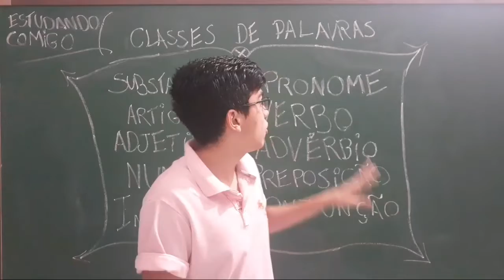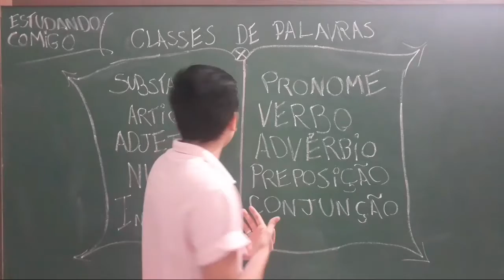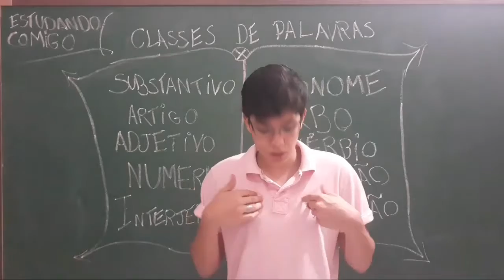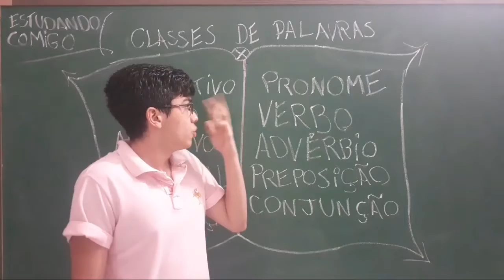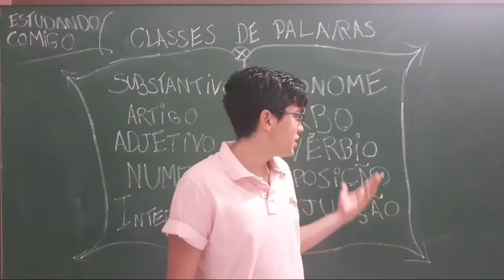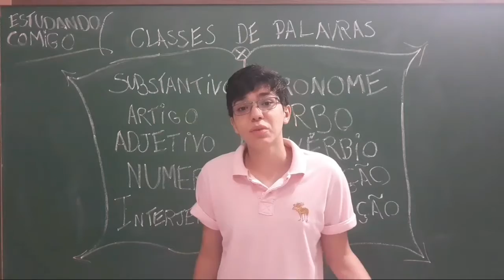Português: Classes de Palavras!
Um breve resumo sobre cada uma das classificações de Palavras, para iniciar essa playlist de língua portuguesa aqui no canal, espero que gostem!